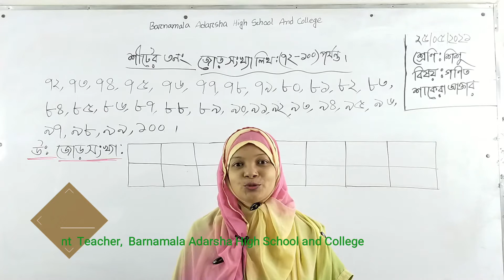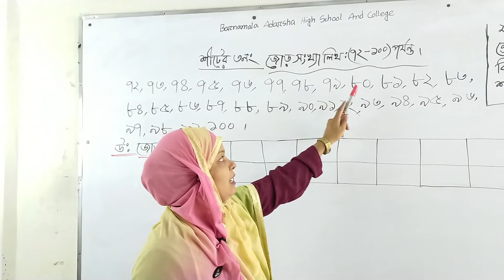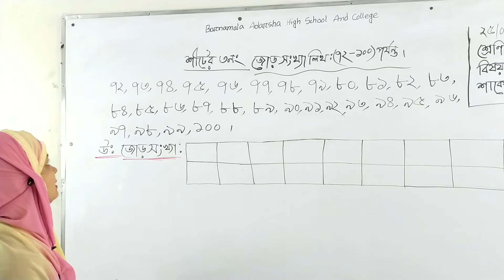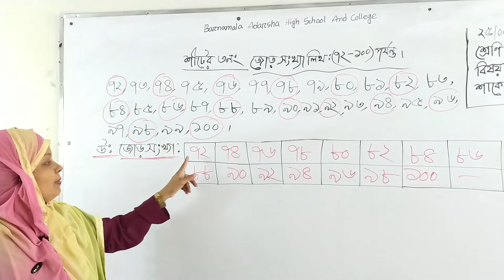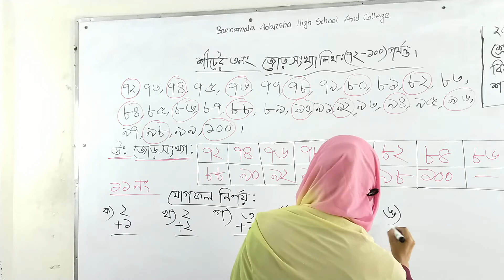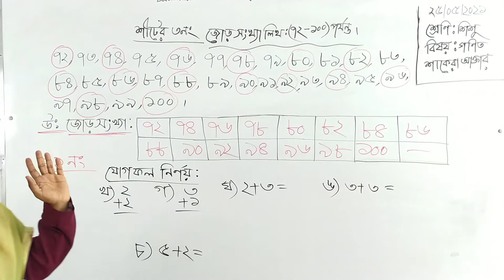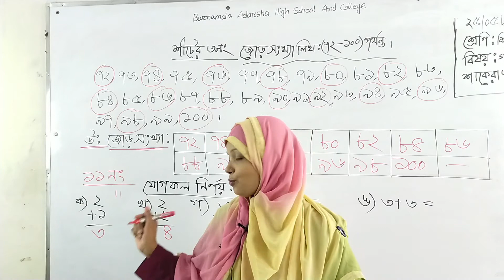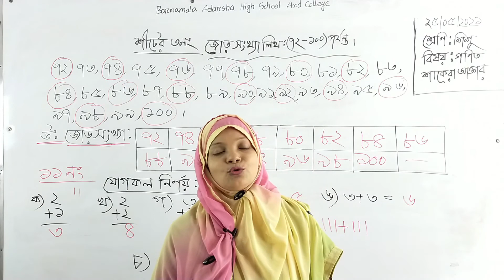25/05/2021 | Class Play | শিশু শ্রেণি | গণিত | সীটের ৩ নং | জোড়সংখ্যা লিখ (৭২-১০০)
25/05/2021  | Class Play | শিশু শ্রেণি | গণিত | সীটের ৩ নং | জোড়সংখ্যা লিখ (৭২-১০০)